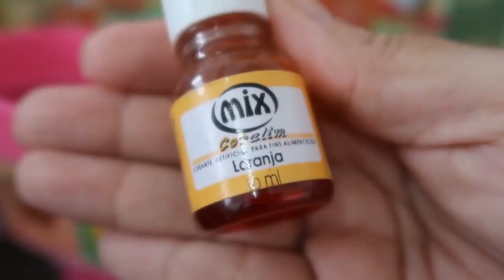MINHA BONECA COMENDO DANONE E BEBENDO SUCO BABY ALIVE AMANDINHA